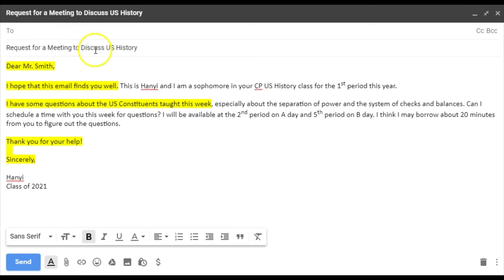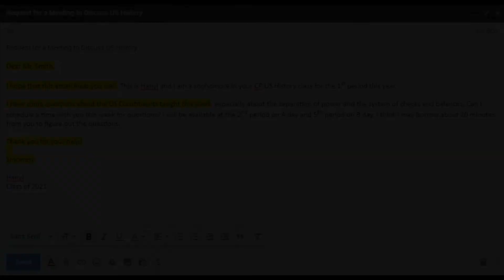美高上课听不懂？你可以这样优雅地提问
美高留学如果听不懂，如何向老师开口？本期节目，我们就来探讨与老师沟通、寻求帮助的美高秘籍。